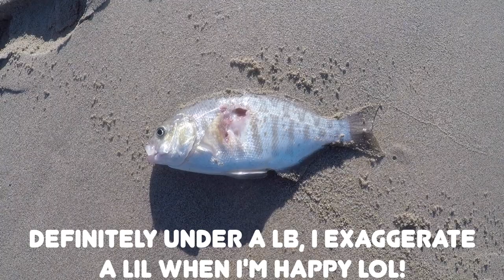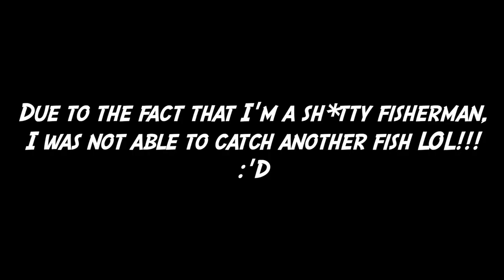Chill Afternoon Surf Fishing Sesh!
Chill day at the beach!

FISHING GEAR + TACKLE  + LURES
Rod:

Berkley Gulp Sandworm:

Kietech Swimbait 2.8:

Kietech Swimbait 4.8:

Warbaits Weedless Jighead ( 3/8 oz ):

Warbaits Weedless Jighead ( 1/2 oz ):

Warbaits Weedless Jighead ( 1 oz ):

GoPro Hero5 Black ( Bundle ):

GoPro Hero5 Vlogging Case:

GoPro Hero5 Mic Adapter:

External Mic:

External Mic Windmuff:

MUSIC
Elektronomia - Butterfly

Fishbrain: ilee1097